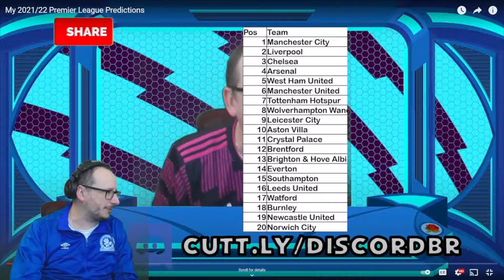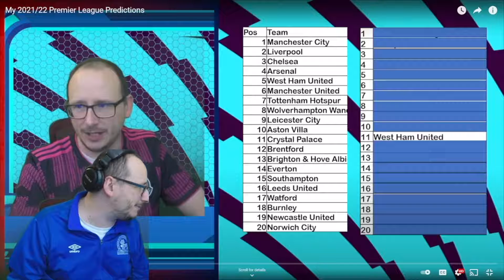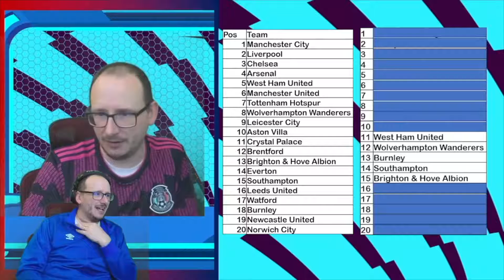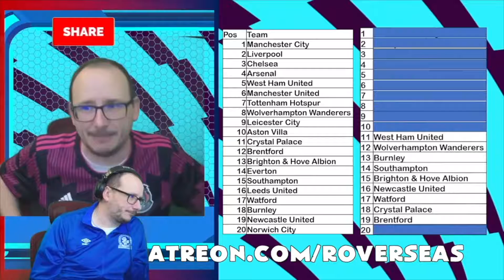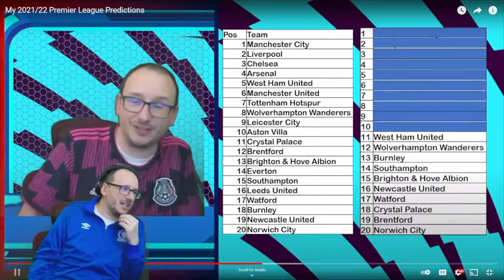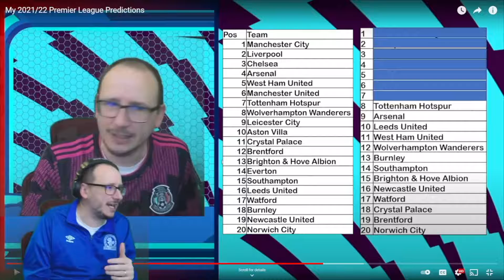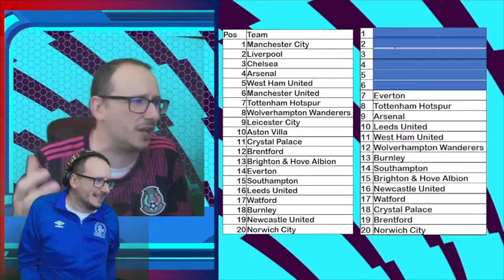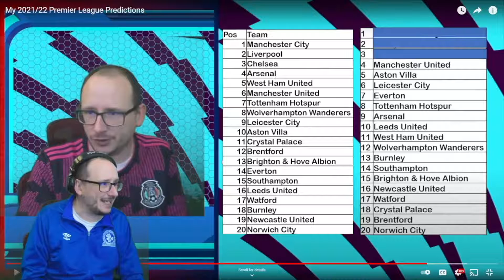REACTING TO MY 2021/22 PREMIER LEAGUE PREDICTIONS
In this video we revisit my early 2021/22 Premier League predictions which I made at the start of the season to see how things stand as we enter the midway stage of the 2021-22 Premier League campaign.

How do you think things look so far?  Let me know down below.